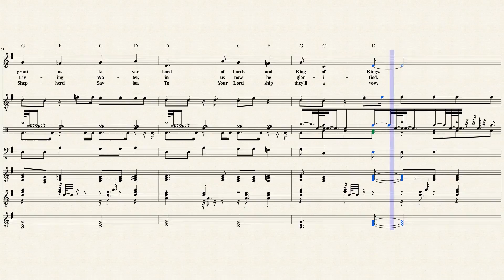GLORY, HONOR, PRAISE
Click on link below to help me afford a Pro Account.

This is a song I wrote back in 2013.  The beginning and end are a modified version of the Pop Bold accompaniment of my Yamaha PSR-E433.  It is a very slow and reverent worship song, a little more lighter than the ones I have been posting recently.
I would like to hear from any MuseScorers who are involved in worship at their church concerning what you think about this being song by a congregation.  Thanks.

Lyrics.

202.  GLORY, HONOR, PRAISE

Verse 1
Glory, honor, praise is due You, Lord Most High.
Deep thanksgiving, we now offer, Adonai.
Holy, mighty, and majestic is Your name.
Robed in splendor, age to age You never change.

All the earth declares Your glory, all the heavens shout Your praise.
All Creation tells Your story, glad Hosannas they now raise.
Bowing down before You, Savior, adoration we do bring.
By You mercy grant us favor, Lord of Lords and King of Kings.

Verse 2
Boundless, matchless, is the wisdom You display.
Clothed in kindness, magnificent are Your ways.
Righteous, wondrous, are You Jesus, Son of Man.
Words, Your essence, can't describe, Lord Great I Am.

Mortal eyes can't look upon You, at Your glory, in Your face.
But by faith we now behold You through Your blood and by Your grace.
Lamb of God, we give You honor, in Your shadow let us bide.
Holy Spirit, Living Water, in us now be glorified.

Verse 3
Joyous, bles-sed, are those whom the Father calls.
Sealed and wedded, to the Groom, the Lord of all.
Praise and honor do we give You Jesus Christ.
Through Your death and resurrection gave us life.

Holy, Holy God Almighty, all of Heaven worships You.
Bread of Heaven, let our sight be, fixed upon Your Word so true.
Glory to You Master, Maker, ev'ry knee will one day bow,
Down before You, Shepherd, Savior, to Your lordship they'll avow.